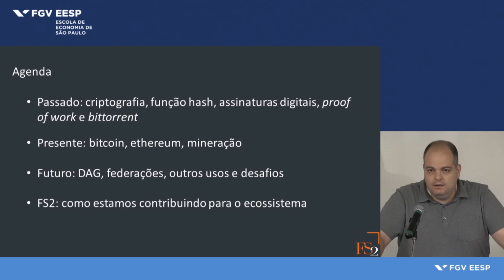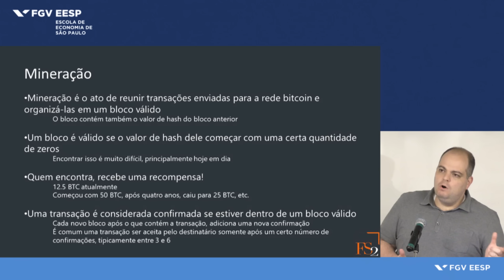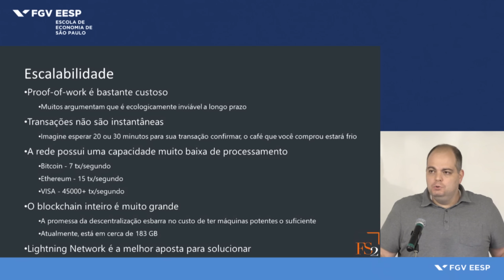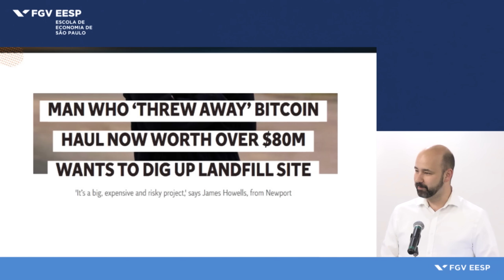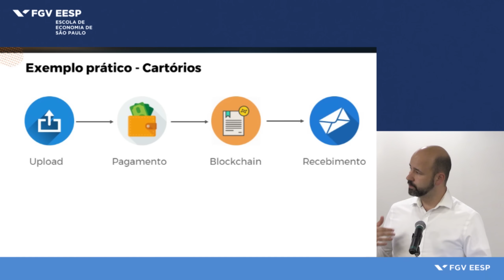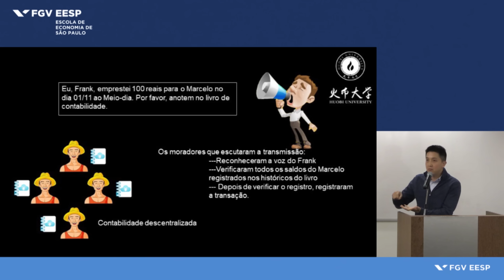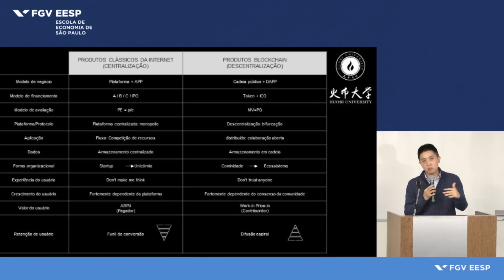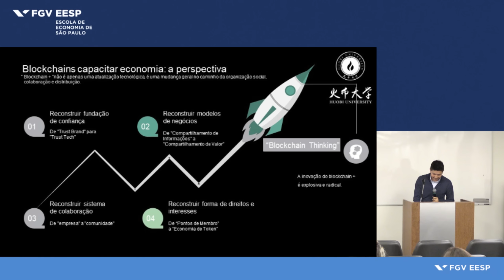Blockchain muito mais que Bitcoin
Desde o surgimento da Bitcoin e da ideia do Blockchain, em 2008, inúmeras aplicações em diversos setores da economia relacionadas a esta tecnologia apareceram no mundo, muitas outras estão em fase de pesquisa e desenvolvimento. Neste evento serão apresentadas, por especialistas e praticantes do mercado, ideias e aplicações baseadas no Blockchain e suas ramificações, bem como seus potenciais usos para o futuro.